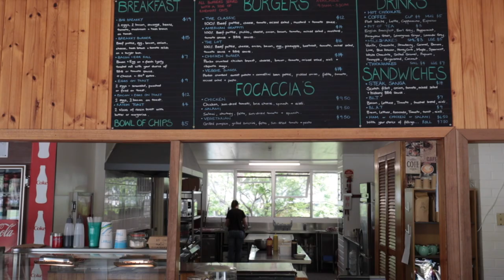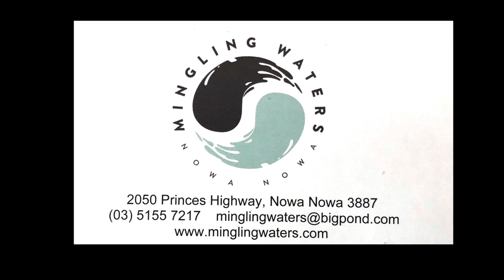My Secret Flathead Fishing Spot Revealed (Fishing Australia)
This is one of  Victoria, Australia's best flathead fishing spots. I have published this video with the firm belief that sustainable fisheries are achieved through education and discussion of sustainable fishing practices, and not by trying to keep good fishing spots a secret.